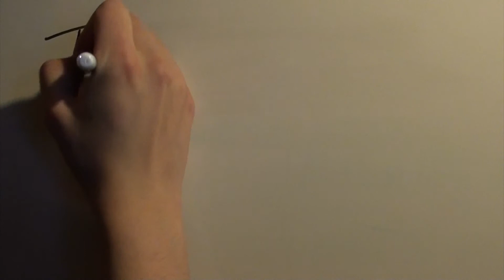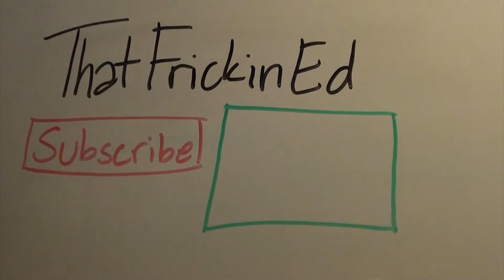What to do when you are bored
I call for a clone to hang out with today so I don't have to be alone.

Watch my last video and learn a bit more about me: youtu.be/vXvKy0hNmiQ